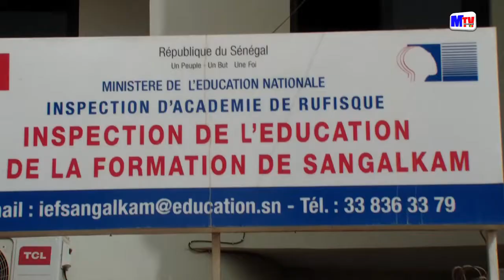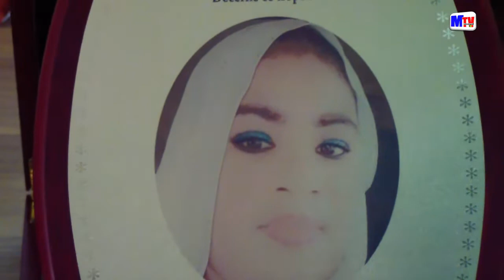Sargual Jiguene lu war la Sangalkam Dessul guinaaw.